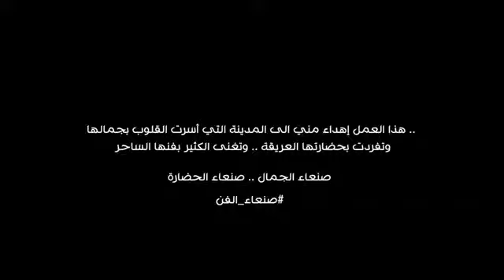جديد صنعاء الفن بلاد المناضر عبدالرحمن السنحاني جديد ٢٠٢١